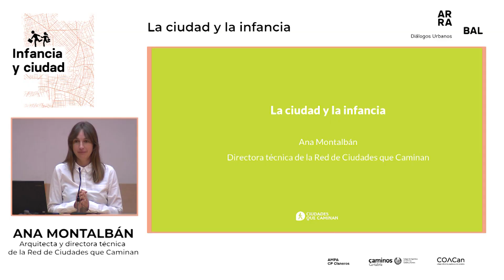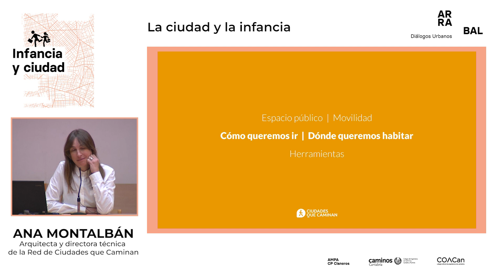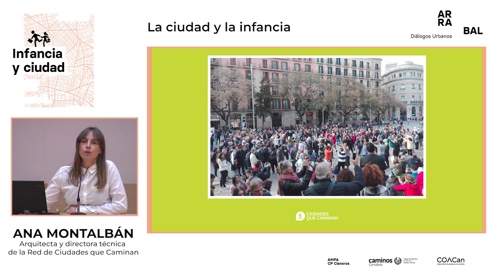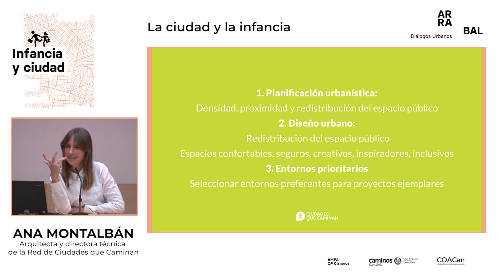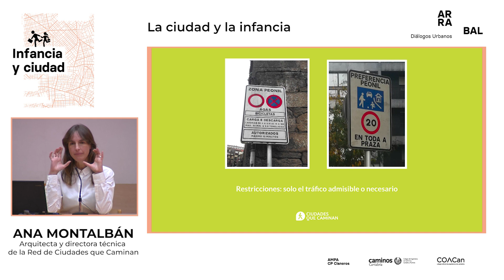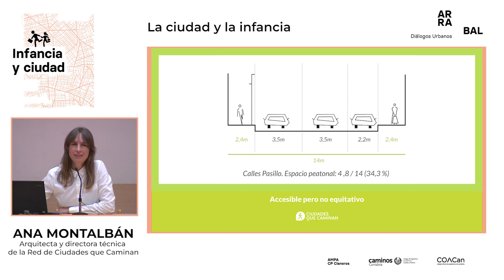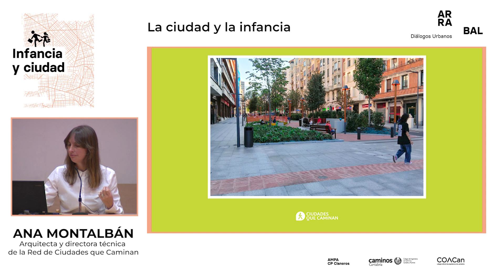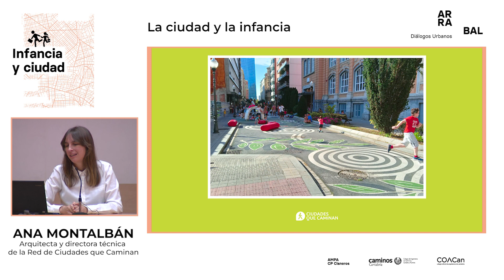PRESENTACION ANA MONTALBAN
¿Cómo se está abordando la transformación de las calles para que sean más amables con la INFANCIA, en especial los entornos escolares?

Arquitecta, máster en urbanismo. Desde 2018 es Directora Técnica General de la Red de Ciudades que Caminan, asociación de entidades públicas que tienen como objetivo común la recuperación del espacio público para las personas y el fomento del caminar como principal medio de desplazamiento cotidiano.
Compagina este cargo con la dedicación profesional a la arquitectura, al diseño urbano, y a la docencia. También ha participado en la redacción de varios Planes de Movilidad Sostenible y ha dirigido algunos de ellos. Ha participado en más de medio centenar de jornadas y congresos especializados en la humanización del espacio público.
Con su trabajo intenta recuperar el valor del buen urbanismo, entendido como el arte de hacer mejores ciudades para vivir juntos.